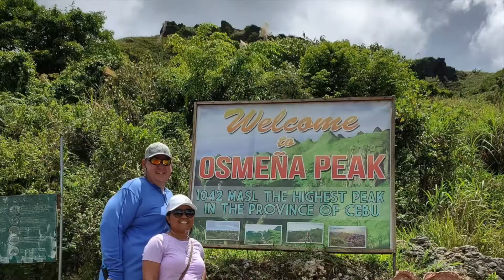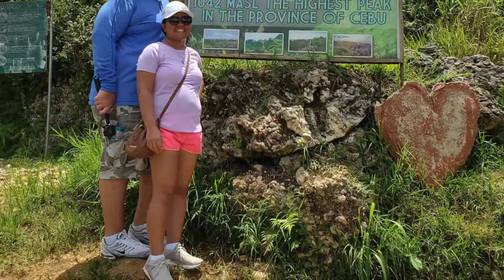Couldn't believe we met FINN SNOW's guide at Osmena peak!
They say if its easy everyone can do it, well the hike up Osmena Peak isn't super hard but you still have to have some sort of endurance in you. But the reward is definitely worth the work. The beautiful sights at the top are truly amazing. And an extra cool finishing touch was that we got to meet the guide who escorted Finn Snow and Sherlyn Doloriel up the peak just a couple of weeks prior to our trip. It was a great adventure and everyone should go check out the amazing views!